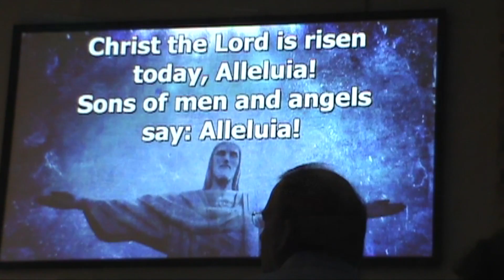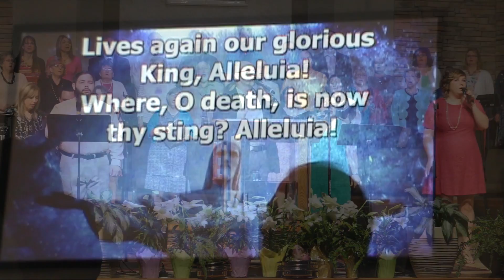"Christ the Lord is Risen Today"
Listen as the Riverview Baptist Church - Adult Choir sings that "Christ the Lord is Risen Today" on Eastrer Sunday, April 5, 2015! Under the direction of Richard Stevenson.